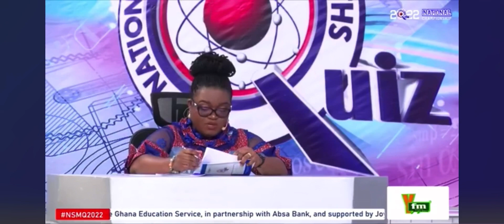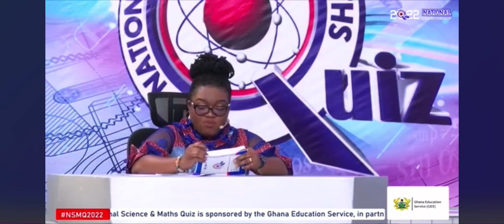🔥🔥HOT SPEED RACE BETWEEN ST JAMES MINOR SEMINARY SHS AND ASSIN STATE COLLEGE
National science and math quiz 2022, preliminary stage.